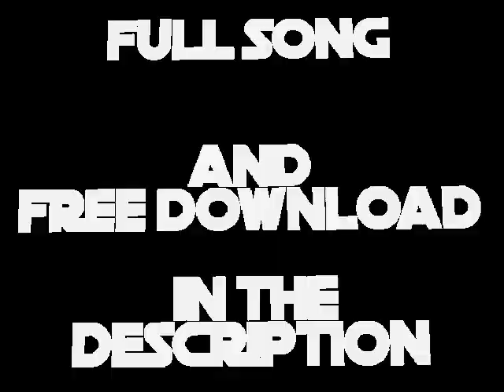Hechizeros Band - El Sonidito Drum & Bass Remix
Un dos tres quatro beep beep beep beep blheerrrppp